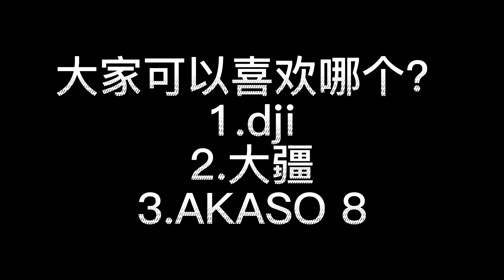新八测评 akaso brave8：摩托佬运动相机横评对比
akaso brave8#的测评来了

作为专业对口的测评，一定尽心尽责！

运动相机很多人问，我一直用#DJI action#

稳定靠谱，除了视角窄一点，画质一般，挑不出毛病

现在看看新对手如何